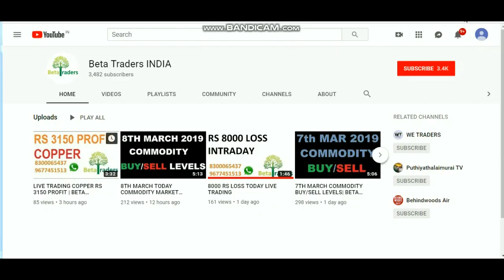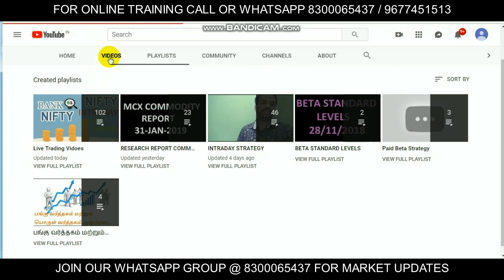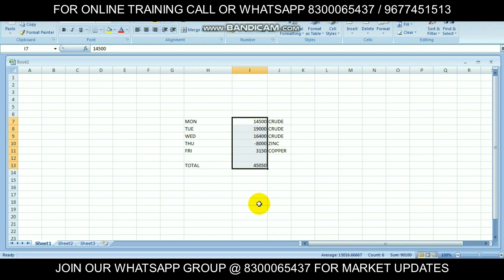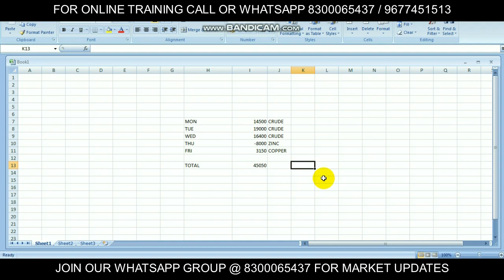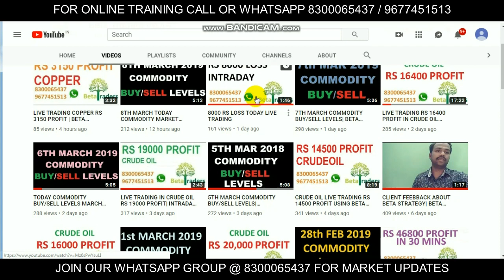THIS WEEK LIVE TRADING PERFORMANCE ON BETA STRATEGY| BETA TRADERS